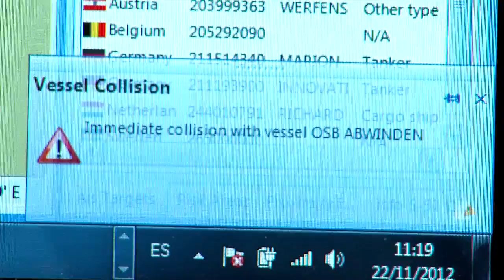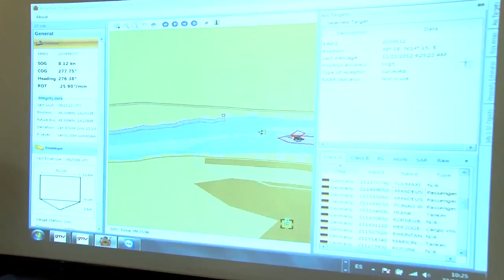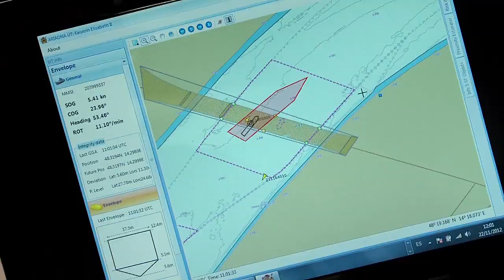ARIADNA (Maritime Assisted Volumetric Navigation System)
ARIADNA aims at developing an innovative navigation solution for improving traffic management of vessels to reduce human errors in navigation and to improve the efficiency and safety. The system shall help to reduce collisions and to better estimate risks of navigation on channels, inland waterways, port areas and other areas with high traffic volume.

ARIADNA is based on the implementation of the Volumetric Navigation System (VNS) concept. A VNS started with great interest in new traffic navigation solutions considering certain scenarios in which all the vehicles share information in order to be part of a collaborative navigation network. In those scenarios, 3D volume dimensions are used to define the position of an associated volumetric envelope in time. In the maritime navigation the "volume" of the ship is the envelope of the ship after a given time.